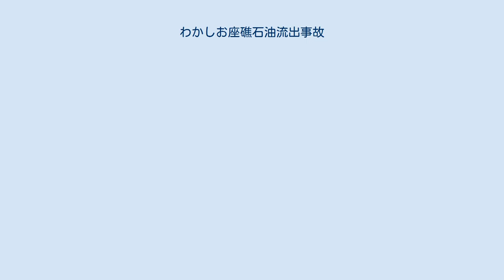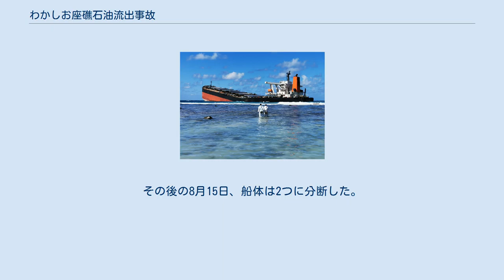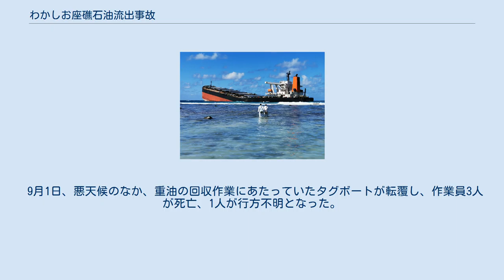わかしお座礁石油流出事故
座礁したWAKASHIO 8月11日時点の石油流出 商船三井本社 わかしお座礁石油流出事故（わかしおざしょうせきゆりゅうしゅつじこ）は、2020年にばら積み貨物船わかしお（WAKASHIO）がモーリシャス沖で座礁して石油流出を起こした事故である。
 わかしおは、2007年5月に竣工したパナマ船籍（便宜置籍）のばら積み貨物船（ケープサイズバルカー）で、長鋪汽船の子会社である OKIYO MARITIME CORP. が所有し、商船三井が傭船して運航していた。
わかしおは積み荷を積載せずに中国の連雲港を現地時間2020年7月4日に出航し、シンガポール経由でブラジルのトゥバラン港に向かっていた。
 7月25日夜、インド洋を航行していたわかしおはモーリシャス南東部沖ラムサール条約の指定地域に含まれているポワント・デスニー付近でサンゴ礁に乗り上げ座礁した。
乗員20名に怪我は無かった。
 この座礁の際に船体を損傷し、2週間後の8月6日朝には燃料タンクに亀裂が入って重油1000トン余りが流出した。
流出した重油はモーリシャスの生態系を破壊し、経済や食料安全保障、健康にも深刻な影響を及ぼすことが懸念されることから、モーリシャスのジャグナット首相は8月6日に環境緊急事態宣言を発出し、引き揚げの技術や専門知識がないとして、フランスに支援を求めた。
マクロン大統領は8日に支援を表明した。
9日、首相は船体が真っ二つになる恐れがあると公表した。
 1000トンの原油が流出した後も、船内には未だ2800トンほどの重油と200トンほどの軽油が残っていた。
この時船体に入った亀裂は徐々に拡大していて、残った燃料のさらなる流出が懸念された。
残油抜き取り作業は急ピッチで進められた。
8月12日までには燃料油抜き取り作業がほぼ完了、燃料油以外の潤滑油など100トンについても一部が回収された。
その後の8月15日、船体は2つに分断した。
横浜国立大学の岡田哲男教授（船舶海洋構造設計）は「座礁した状態で船首部と船尾部の浮力によって下に凸の曲げの力が発生し、力が集中した前方から８つ目の貨物スペース付近が割れた」と見ている。
船の上下方向には弾性があるが、湾曲できる限界を超えたため、２つに分断したと考えられている。
通常では積み込む貨物の重さ、また貨物が空の場合は、取り込む海水の重さで船全体のバランスをとっているが、座礁した状態では、うまくバランスが取れなくなることが確認されている。
この時も限定的ではあったが、一部の残油が流出したとされる。
 分断した船体のうち、大きい方の船首部分は8月24日にモーリシャス沖15キロ、水深が3180メートルの海底へ海没処分された。
小さい方の艦橋部分は8月25日現在、サンゴ礁に座礁したままである。
 商船三井は9月11日に現地の環境保全などを目的に総額およそ10億円を拠出する支援策を発表した。
サンゴ礁やマングローブ林を保全することを目的とした「モーリシャス自然環境回復基金」を設立し、商船三井は約8億円を拠出するほか、現地への寄付など約2億円を負担する。
 運輸安全委員会は9月18日に現地に調査団を派遣することを発表した。
同月20日に出発し、2週間程度かけて、船体調査や乗組員への聴取などを行う。
 商船三井は2020年8月9日の会見で「（モーリシャス島の南方約20マイル (32 km)を通る予定だったが）悪天候による強い風やうねりで北方へ押し流された可能性がある」とした。
インド人の船長とスリランカ人の副船長もその後安全航海の義務を怠った理由で8月に逮捕されているが、Wi-Fi説についてはモーリシャス政府がロイター通信の取材に際して否定している。
地元紙「レクスプレス」は8月13日付の記事で、乗組員が捜査当局に対して、誕生日を祝っており Wi-Fiに接続するために島に近づいたと説明したことを報じている。
 その後12月に、事故原因は船員らが船上から携帯電話を使うため島に接近した上、現場の詳細な海図を用意していなかったため、位置や水深を正確に把握しておらず、座礁につながったと原因を公表した。
 イルカ397頭死んで海岸に打ち上げられたが、直接この事故とは関係ないと政府当局は述べている。
「一帯の回復に30年前後はかかるだろう」と環境団体は深い懸念を表明している。
 モーリシャスは世界有数の生物多様性を誇...